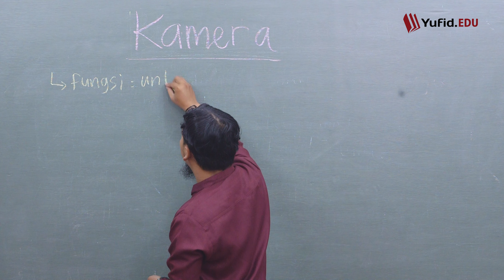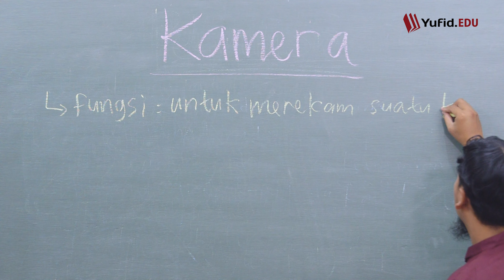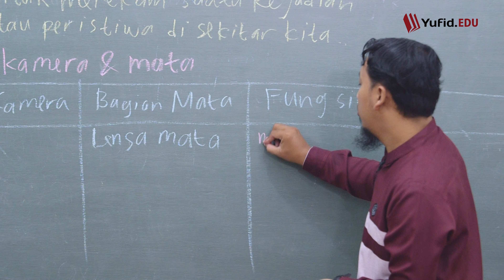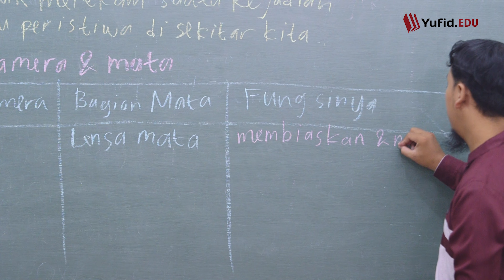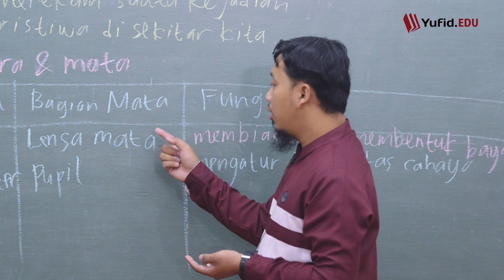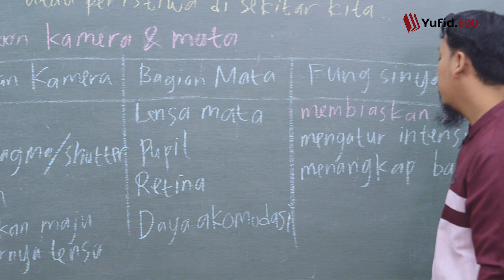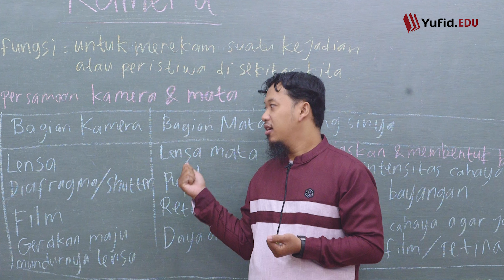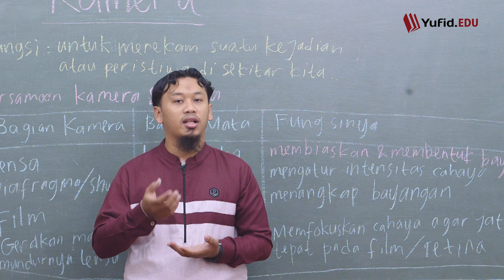Alat Optik Kamera dan Fungsinya (Belajar Fisika SMP Kelas 8) - Kak Hasan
Kamera adalah alat optik yang sangat mudah kita jumpai dalam kehidupan sehari hari. Fungsi kamera adalah merekam suatu kejadian atau peristiwa di sekitar kita. Ada banyak hal menarik dengan kamera, salah satunya yaitu cara kerja kamera yang memiliki kemiripan dengan cara kerja mata manusia. Yuk kita kenali bagian bagian kamera dan fungsinya serta persamaannya dengan mata!

1. Lensa kamera dan lensa mata
Fungsi lensa kamera yaitu membiaskan dan membentuk bayangan. Hal ini sama halnya dengan fungsi lensa mata.

2. Diafragma kamera (shutter kamera) dan pupil mata
Shutter kamera adalah bagian kamera yang fungsinya sama dengan pupil pada mata. Fungsi diafragma pada kamera yaitu untuk mengatur intensitas cahaya. Fungsi pupil mata adalah mengatur intensitas cahaya.

3. Film kamera dan retina mata
Kedua bagian dari alat optik tersebut berfungsi untuk menangkap bayangan.

4. Gerakan maju mundurnya lensa dan daya akomodasi mata.
Untuk memfokuskan kamera diperlukan gerakan memaju mundurkan lensa. Dan fungsi ini sama dengan daya akomodasi pada alat optik mata.

semoga bermanfaat.